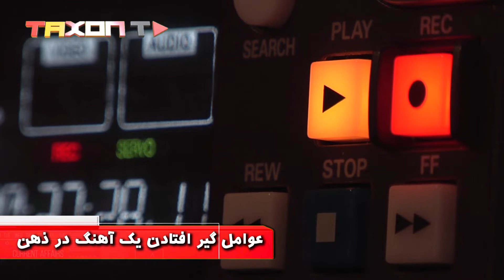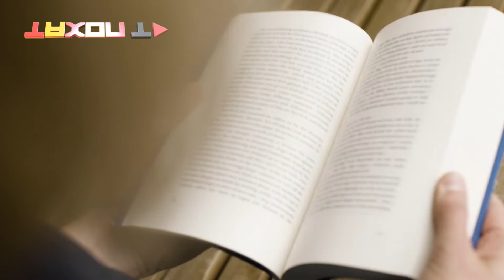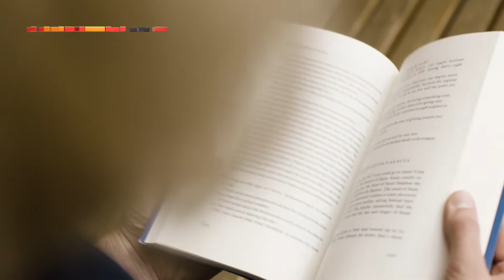چرا گاهی یک آهنگ مدام در ذهن تکرار می شود؟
حتما برای شما هم پیش اومده که یه روزی ترانه خاصی به گوشتون خورده باشه و بعد اون ترانه، به مغز شما چسبیده باشه و در تمام طول روز توی مغزتون تکرار و تکرار بشه. برآورد شده که نود درصد مردم دست‌کم هفته‌ای یه بار کمابیش دچار همین حالت میشن. ماها ممکنه از کنار این پدیده خیلی ساده عبور کرده باشیم و به اون فکر نکرده باشیم، اما روانشناس‌ها از کنار اون بی‌تفاوت عبور نکرده‌اند و این پدیده را دست‌مایه تحقیقاتی قرار داده‌اند.
کرم گوش
مغز ما دستگاه گرامافون خودش رو با صفحه‌های خاص خودش داره. همه ما یه سیستم شخصی پخش موسیقی داریم که در خلوت به اون گوش می‌کنیم و مایه سرخوشی ما می‌شه. اما جنبه منفی این گرامافون درونی اینه که خودآگاه ما کنترلی روی انتخاب موسیقی‌ها نداره، ذهن ناخودآگاه ما خودش تصمیم می‌گیره که یه ترانه رو بیهوا انتخاب کنه و هر چقدر دلش خواست پخش کند تا اینکه شما رو به کلی خسته کنده. روانشناسان اسم کرم گوش یا earworms را برای این موسیقی‌ها گذاشتن. بر اساس تحقیقی که در سال ۲۰۰۹ انجام شد، مشخص شد که این کرم گوش‌ها می‌تونند چند دقیقه تا چند ساعت دوام داشته باشن و بعضی وقتها هم آزارنده باشند.
عوامل گير افتادن يک آهنگ در ذهن
محققان دو عامل رو براي گير افتادن يک آهنگ در ذهن شناسايي کردن.یکی از اونها تکرار هستش. اين عامل به زمان گوش دادن به آهنگ و دفعات تکرار اون بستگي داره.دومین عامل، هم خواني هستش. یه وقتهایی محيطي که در اون به موسيقي گوش مي ديد به عنوان محرک عمل مي کنه. هم خوني آهنگ با چیزی که در اطراف شما اتفاق میوفته، باعث میشه که با قرار گرفتن در شرايط مشابه آهنگ رو به خاطر بياريد.
عاشقان موسيقی
رابطه اي محکمی بين افرادي که اهميت زيادي براي موسيقي قائلند با توالي و تکرار آهنگ در ذهن برقرار هستش. افراد علاقمند به موسيقي بيشتر به آهنگ ها گوش مي دهند و همين امر موجب تکرار شدن بيشتر آهنگ در ذهنشان مي شود.
شخصيت های وسواسی
افراد وسواس نه اینکه فکر کنید به شکل بيمار گونه ها،نه! این ادمها بيشتر دچار پديده به دام افتادن و تکرار آهنگ در ذهن مي شن. در بعضی موارد گزارش شده که داروهايي که براي کنترل اختلال وسواس تجويز مي شوند، به دام افتادن آهنگ ها را کاهش مي دهند.
افراد خسته و مضطرب
آهنگ هاي سمج بيشتر به سراغ افراد بيکار، خسته و مضطرب مي آيند. در اين حالت ها سيستم دفاعي مغز آنقدر ضعيفه که يه آهنگ به راحتي مي تواند کنترل ذهن را در دست گيرد.
داستان های نویسندگان معروف
جالبه که بدونید که مارک تواین و آرتور سی کلارک داستان‌های کوتاهی نوشته‌اند که موضوع اونها کرم گوش هستش. مارک تواین در سال ۱۸۷۶ داستانی به نام «کابوس ادبی» نوشت که در اون در مورد نویسنده‌ای نوشته که روزی مبتلا به کرم گوش می‌شود، طوری که از کارش هم به طور کل میمونه تا اینکه مثل یک بیماری، این مشکل را به دوستش سرایت می‌ده. آرتور سی کلارک هم در سال ۱۹۵۶، یک داستان علمی- تخیلی کوتاه نوشت که در اون دانشمندی تلاش می‌کند ملودی کاملی تصنیف ‌کند که به خاطر جور بودن با ریتم جریان الکتریکی مغز، تا ابد در ذهن شنوندگان تکرار می‌شود. این دانشنمند موفق می‌شود، اما با تمام شدن کارش، او دچاراختلال کاتاتونی می‌شود، یعنی دچار بهت کامل می‌شود و دیگر هیچ حرکت خارجی نمی‌تواند بکند.
به نظرتون کرم گوش مثل بیماری های مسری هستش؟ آخرین باری که گرفتار کرم گوش شدین با کدوم آهنگ بوده؟ خوشحال میشیم نظراتتون رو برای ما کامنت کنید و اگه این ویدیو رو دوست داشتین لطفا و حتما لایک کنید. ممنون که با ما همراه بودین